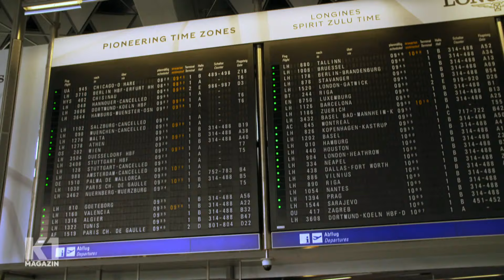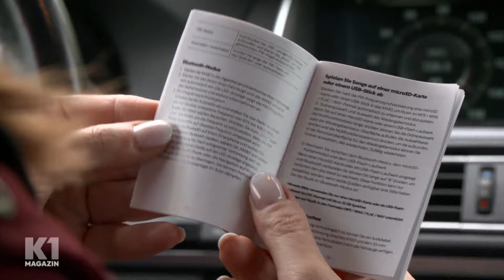Reise-Gadgets im Test 🧳 Welche Produkte lohnen sich? | K1 Magazin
In der Urlaubszeit kann länger dauern, bis man ans Ziel kommt. Welche praktischen Hilfsmittel machen das Reisen angenehmer und kurzweiliger? Madita van Hülsen testet unter anderem eine Handyhalterung und einen Thermo-Becher, der angeblich niemals umkippt!